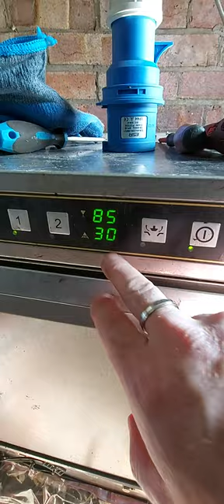Hobart dishwasher repair and test